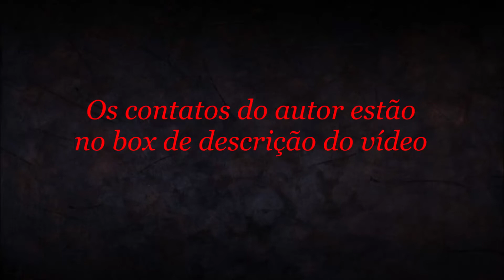Os Ovos Azuis da Serpente, Roberto Marcos.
Link para o e-book na Amazon

Minha lista na Amazon

Filmow - Os Livros e Filmes da Bá